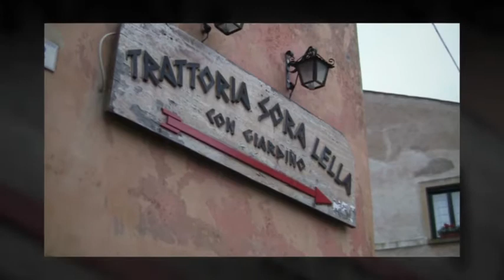Castles and Lakes with Stefano Rome Tours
Private Excursion. Just outside of Rome are some of Italy's most fascinating treasures: Lago Bracciano that formed out of a volcanic crater, the famous Odescalchi Castle where Tom Cruise & Katie Holmes were married, the charming medieval hilltop town of Ceri known for some of the best restaurants in the region and Cerveteri's Banditaccia Necropolis with some of the world's most fascinating tombs. Perfect day trip out of Rome, or a Shore Excursion